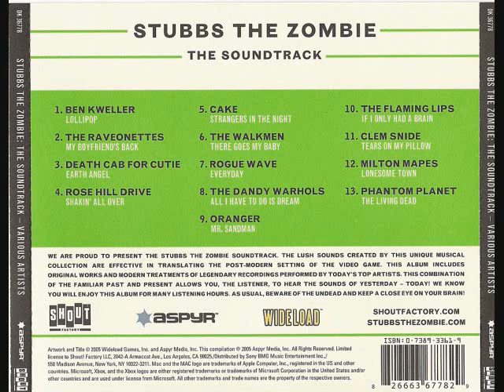03 Death Cab For Cutie - Earth Angel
03 Death Cab For Cutie - Earth Angel